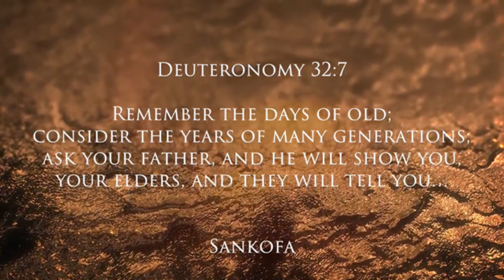Farewell Letters from the Past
The past writes its farewell without language